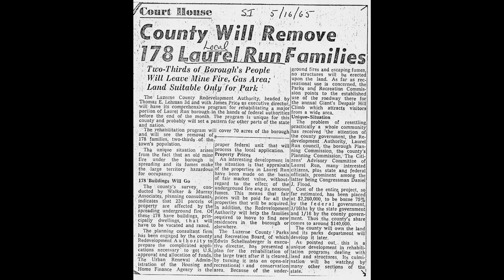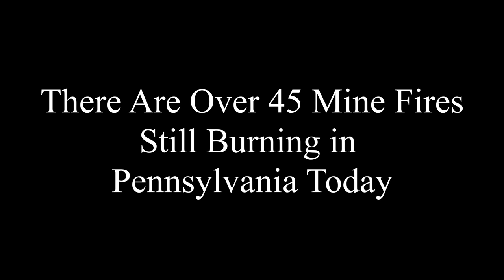Laurel Run - Another Town Lost To A Mine Fire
We visit Laurel Run, Pennsylvania. A mine fire that started in 1915 in the Red Ash Mine due to a miners lamp sealed the fate of this small Northeastern Pennsylvania town. Just like with Centralia, the mine fire proved too dangerous for the people to remain and in the early 1960's plans were put into motion to move the people out and remove all of the houses including a church and two grocery stores. By 1970 Laurel Run was completely gone. The fire continued to spread threatening other towns nearby so officials had the entire Red Ash Mine excavated in an effort to extinguish the fire. In 1973 the fire was declared extinguished. but was it? In this video we will investigate.

Equipment used in most of my videos:
DJI Osmo Pocket
DJI Osmo Action
DJI Inspire 1
DJI Phantom 4 Pro V2
DJI Mavic Mini
DJI Mavic Pro
Hat mount for GoPro and Osmo Action
Zoom H1n audio recorder
Rode Lavalier microphone
Rode VideoMicro on camera microphone
JOBY GorillaPod 3K Kit
Respirator dust mask for explores

Lights:
Camera light
Lume Cube